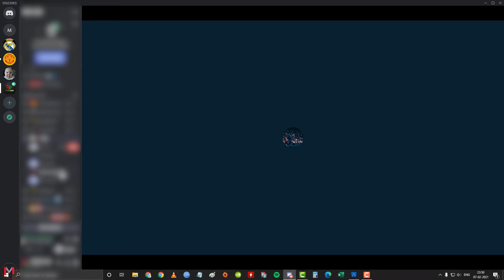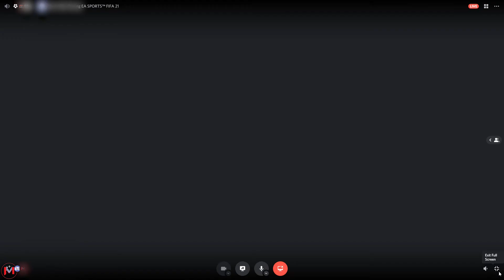MESSI FROM 85+ DOUBLE UPGRADE SBC WITH OUR SUBSCRIBERS | FIFA 21 ULTIMATE TEAM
Hey Guys,

Time for fun with our subscribers! and one of our subscribers packed Leo Messi! In this video we've teamed up with our subscribers through discord for a completion and live pack opening of the 85+ Double Upgrade SBC.

Fifa 21

Fut 21

85+ Double Upgrade

85+ Double Upgrade SBC

Fifa SBC

SBC Solution

No Loyalty Solution

Lionel Messi

Barcelona